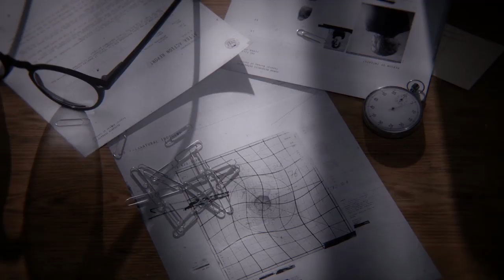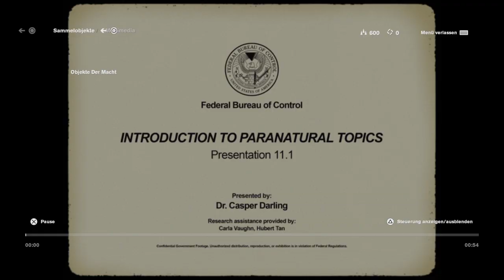Control PS4 #1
Control